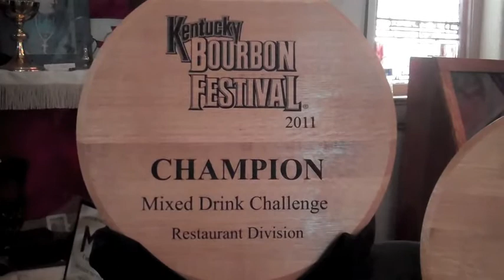2011 Kentucky Bourbon Festival - Mixed Drink Challenge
Four Roses Bourbon Festival Correspondent, Steven Von Gerlachter, takes you through the 2011 Mixed Drink Challenge at Spalding Hall in Bardstown, KY. The video highlights some mixed drinks that used Four Roses in their recipe as well as the two winners of the competition. Be mellow.